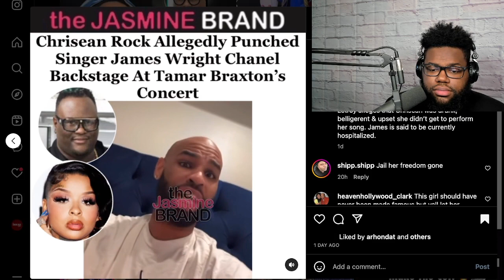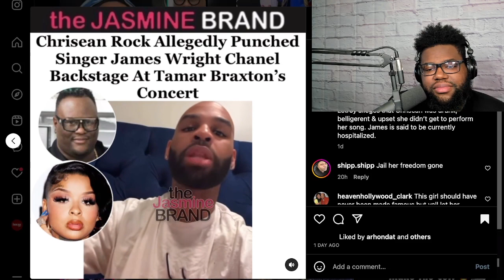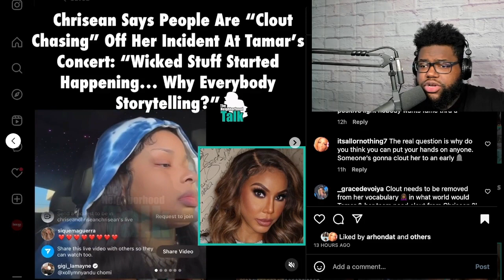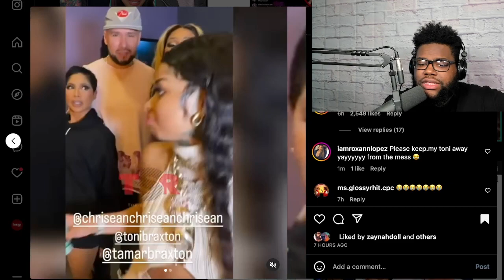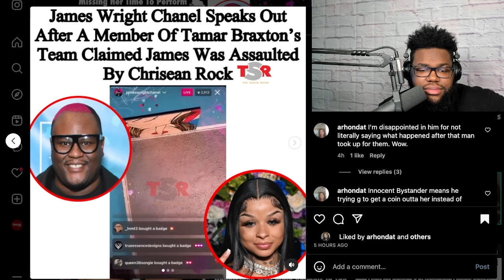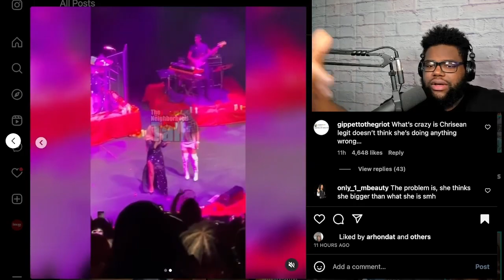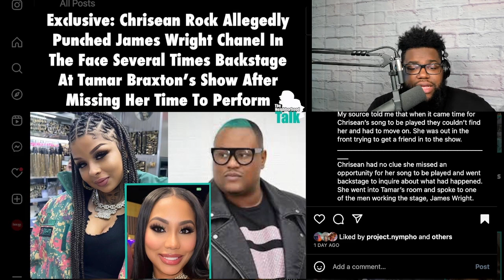Chrisean Rock Was DEAD WRONG & Tamar Should Hold Her Accountable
Chrisean Rock assaults one of Tamar Braxtons background singers, James Chanel & Tamar is saying nothing about the situation